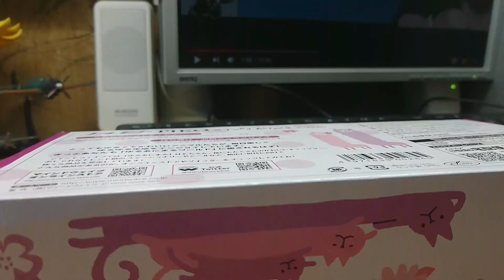ヘラクレスオオカブト対コーカサスオオカブト どっちが勝つかな！？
ヘラクレス強いはずなのに、、、、なぜだ  なぜだ！